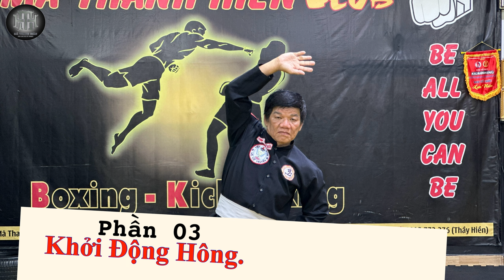Tự học Võ Cổ Truyền tại nhà Bài 01: Khởi Động (Căn bản).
Tự học Võ Cổ Truyền tại nhà #1 Khởi Động (Căn bản) | Mã Thanh Thịnh Club.

KÊNH VÕ THUẬT - MÃ THANH THỊNH CLUB
Nơi gìn giữ và phát triển Võ Cổ Truyền Việt Nam. Đào tạo Boxing, Kickboxing, Võ Cổ Truyền, và Tự vệ thực chiến. Cùng với đội ngũ chuyên nghiệp trong lĩnh vực võ thuật điện ảnh và hành động.

Chuyên môn:
 • Đào tạo võ thuật điện ảnh, diễn xuất hành động, và tự vệ.
 • Cung cấp huấn luyện viên cho các trường học.
 • Dàn dựng các phân cảnh hành động võ thuật.
 • Nhận booking PR cho các dự án liên quan.

Theo dõi để cập nhật các video mới nhất từ Mã Thanh Thịnh Club:
📌 YouTube: Kênh Võ Thuật - Mã Thanh Thịnh Club
📌 Facebook: Mã Thanh Thịnh Club